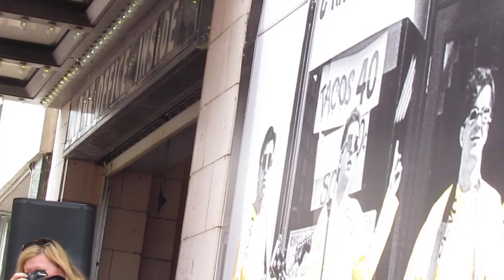DEVO | Unveiling of the Akron Civic Art Installation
The huge installation, printed on metal and measuring 14 feet wide and 16 feet high, was officially unveiled Aug. 15 at 11 a.m. during a special event outside the Akron Civic Theatre, 182 S. Main St., with Devo member Gerald Casale & photographer Janet Macoska in attendance.